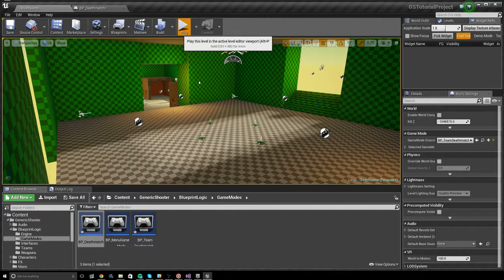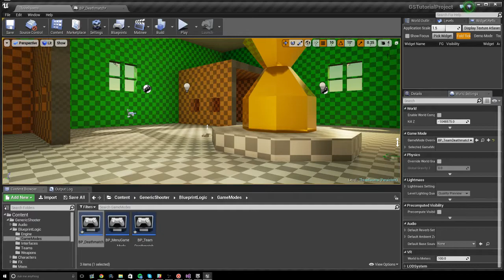Generic Shooter: Configure Lobby Tutorial (Enable/Disable/Set Up Timers)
In this tutorial I go over on how to configure lobby settings for Generic Shooter version Ambitious Artichoke or later. Disabling the lobby is a frequently asked question and can greatly speed up testing time when in the editor.